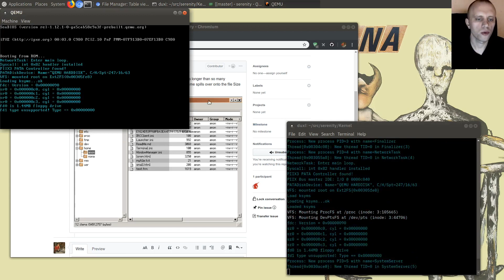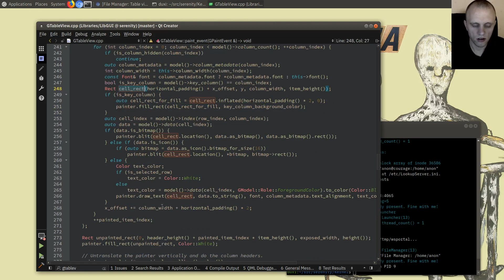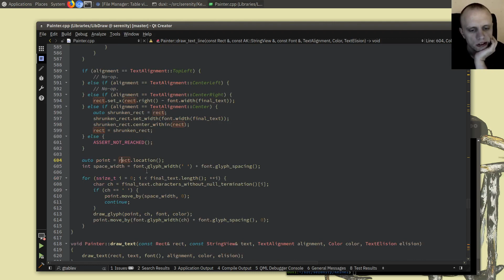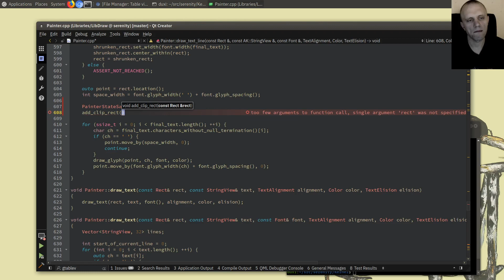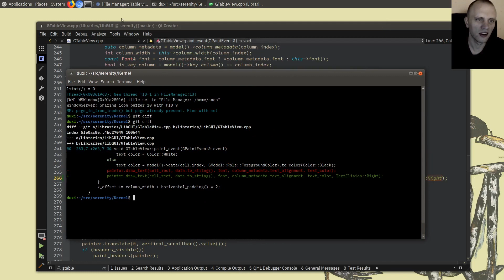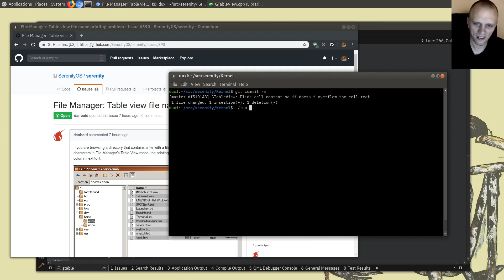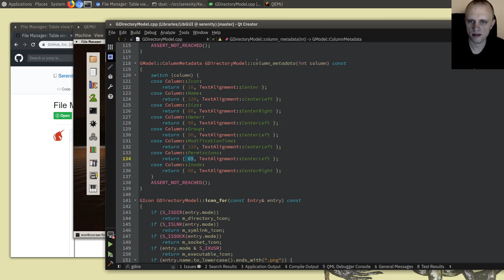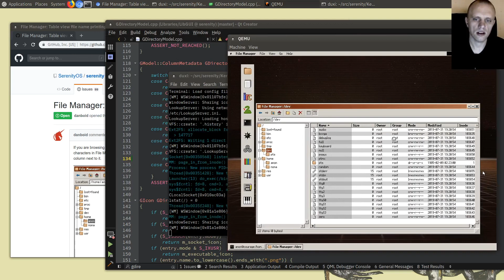OS hacking: Making too-long text look right in table views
Serenity is a Unix-like operating system that I'm implementing from scratch.